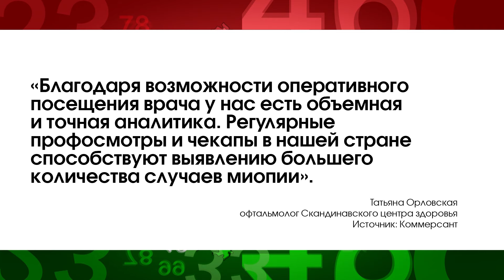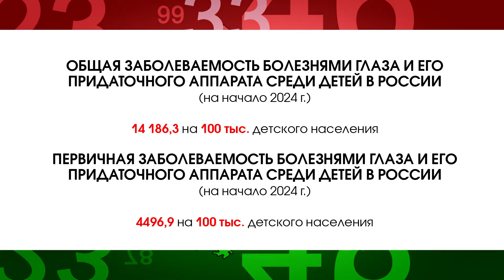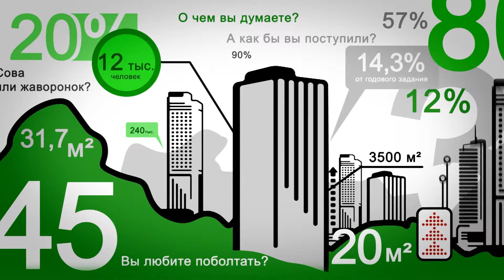Российские дети бьют рекорды по близорукости. В фокусе событий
Россия попала в тройку стран с самым плохим зрением у молодежи.